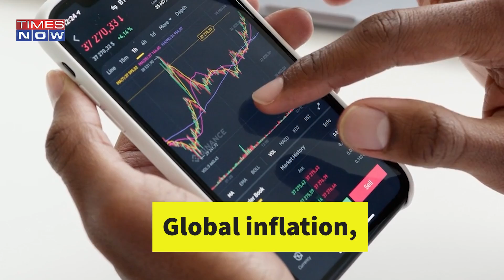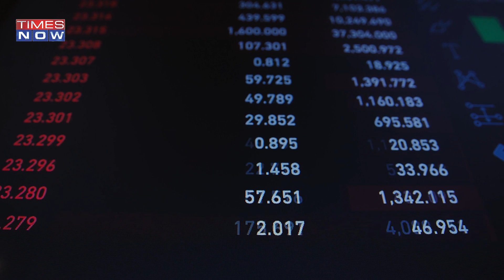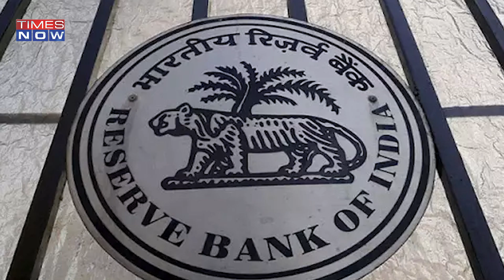Rupee Breached 80-Mark Against US Dollar. Why Is The ₹ Weakening? | Times Now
The Indian rupee has plunged and crossed the 80-mark against the US dollar. This means more foreign currency is going out than coming in. Why is the rupee weakening against the dollar?